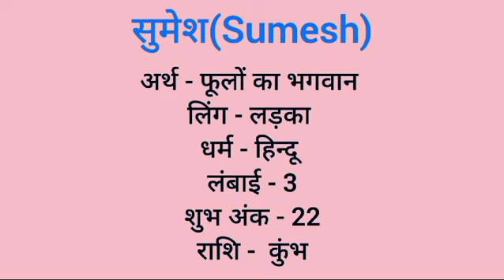Sumesh name meaning in hindi | sumesh naam ka matlab kya hota hai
Sumesh naam ka matlab
Sumesh meaning in hindi
Sumesh naam mane k